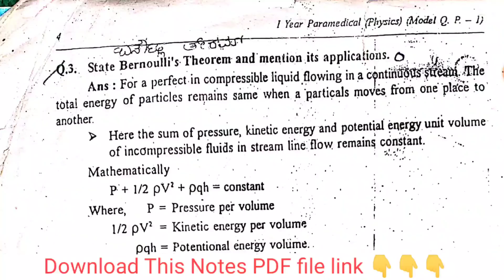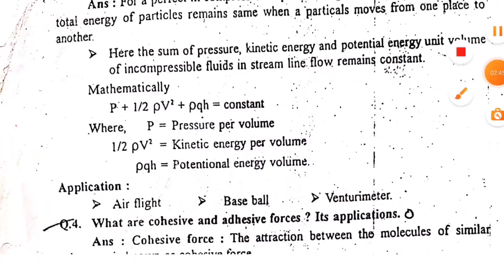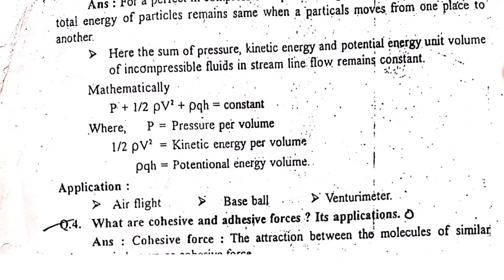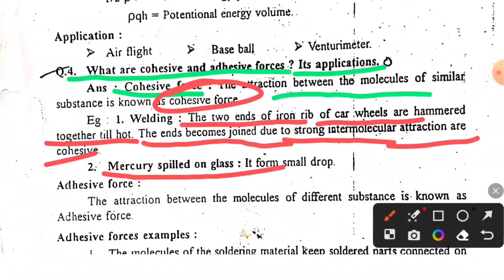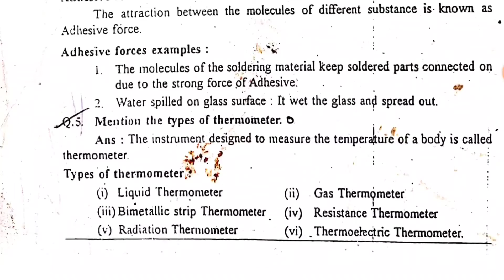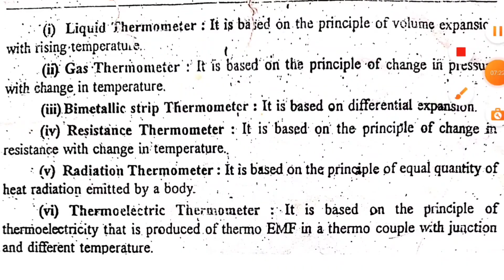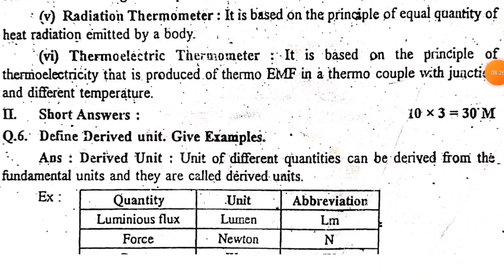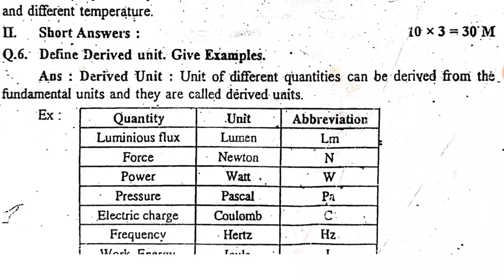Physics 3marks Question answer solved ll Paramedical physics question paper solved ll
PDF LINK DOWNLOAD
paramedical board website karnataka
paramedical board question papers karnataka
paramedical 3rd year model question papers dmlt karnataka
1st year paramedical question papers karnataka
paramedical board, bangalore annual exam old question papers 1st year
paramedical karnataka  2nd year question paper dmlt
paramedical karnataka  3rd year model question papers
paramedical karnataka  1st year chemistry notes pdf